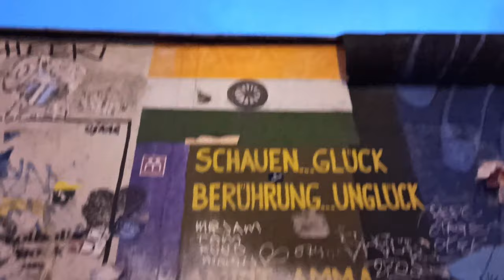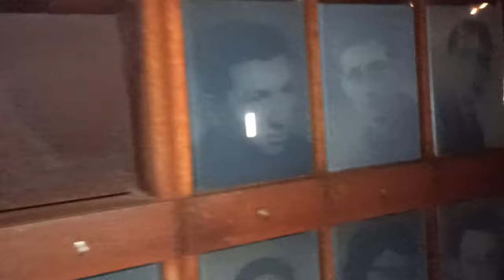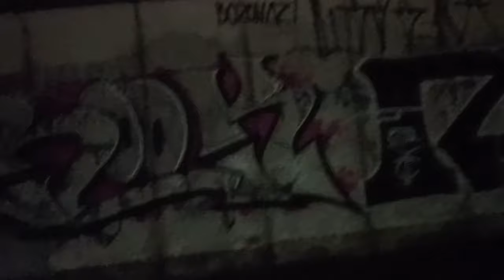New Year 2020 at Berlin!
Hello Guys,

I went to Berlin to celebrate the new year 2020 and have shared the experience through this vlog. Please have a look at it.